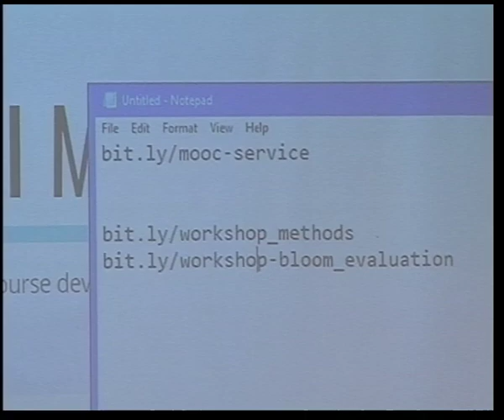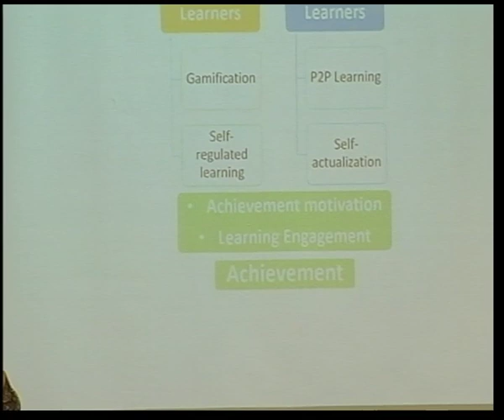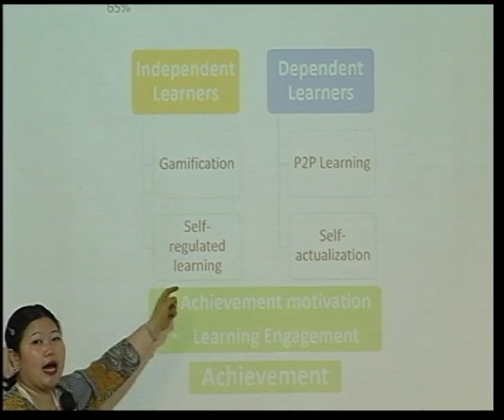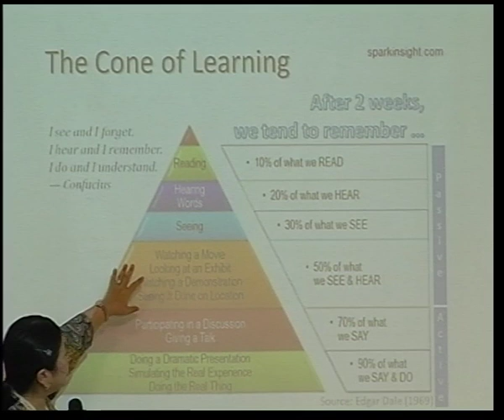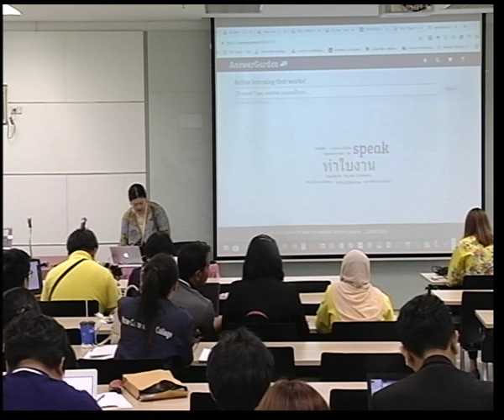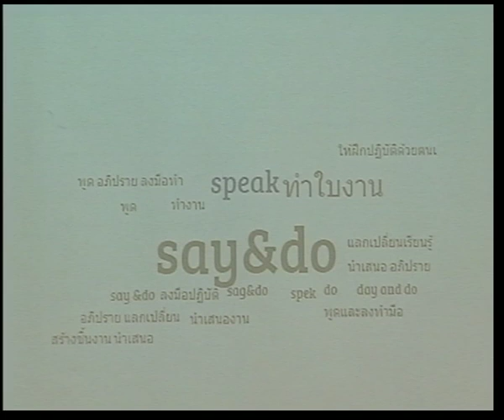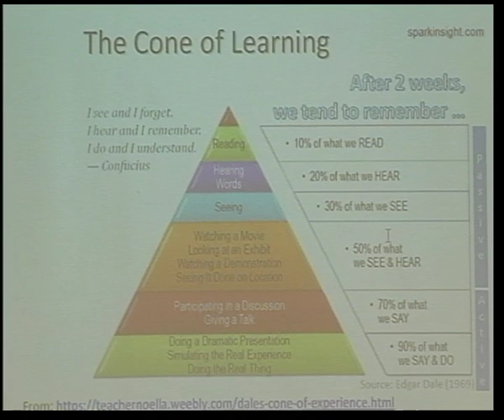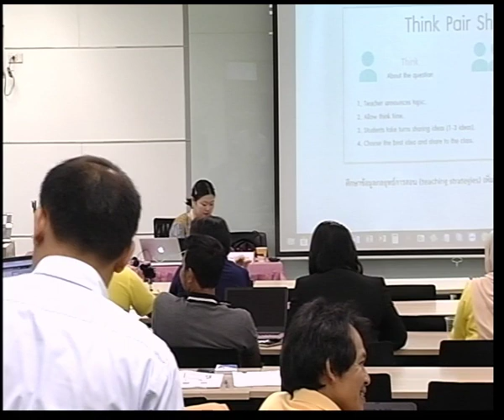การออกแบบการเรียนการสอนในรายวิชาการออกแบบบทนำเสนอ 1/4